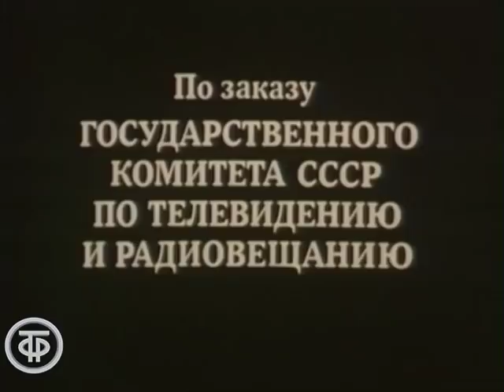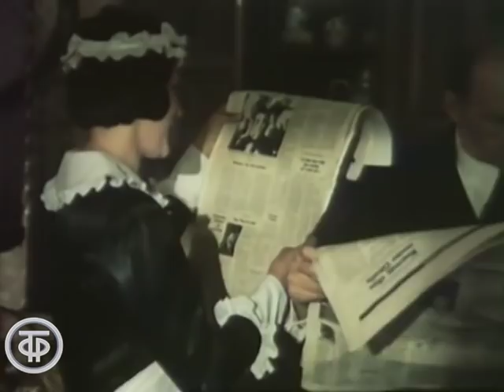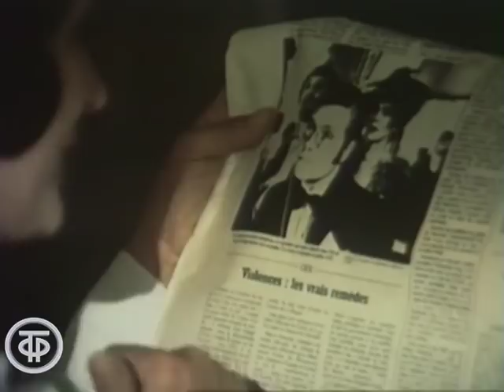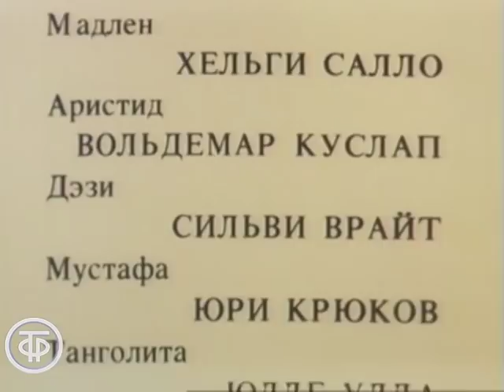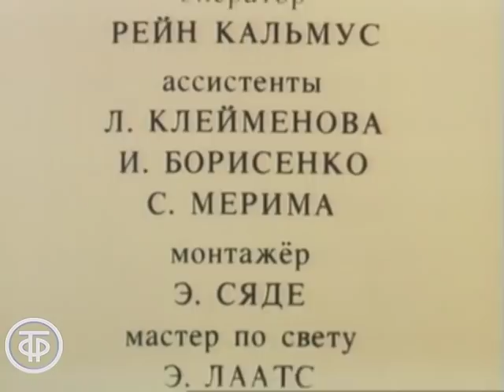Бал в "Савойе". Серия 2 (1985)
Бал в "Савойе". Серия 2

Эта оперетта была написана всемирно известным венгерским композитором Палом Абрахамом в 1932 году и стала настоящим хитом. Веселые и остроумные повороты сюжета, красивые волнующие мелодии, энергичные танцевальные ритмы и головокружительные приключения непременно понравятся вам. Потому мы приглашаем Вас на блестящий и изысканный бал в отель «Савой».

Итак, вернувшись из свадебного путешествия, маркиз Аристид де Фабле получает телеграмму от своей бывшей возлюбленной танцовщицы. Во время расставания она взяла с него обещание, что он подарит ей одну ночь, когда ей этого захочется. И вот час "расплаты" пришел. Бывшая возлюбленная приглашает его на бал в отель «Савой». Маркиз появляется на балу. Но его жена красавица Мадлен, не собирается сидеть сложа руки и постарается жестоко проучить мужа…

Таллинфильм по заказу Гостелерадио СССР 1985
Автор сценария - Аго-Эндрик
Режиссер - Аго-Эндрик Керге (постановщик)
Оператор - Андрей Епишин (постановщик)
Композитор - Абрахам Пал
Художник - Лийна Пихлак
Актер - Мерле Тальвик (Дэзи; поет Сильви Врайт)
Актер - Эндель Пярн (Арчибальд)
Актер - Юри Крюков (Мустафа-бей)
Актер - Элле Кулль (поет Хель Салло)
Актер - Аарне-Мати Юкскюла (поет Вольдемар Куслап)
Актер - Кальюсте Юлле (поет Юлле Улла)
Актер - Урмас Кибуспуу
Актер - Улла Юлле
Актер - Тыну Каттай
Актер - Тынис Лепп
Актер - Аго-Эндрик Керге